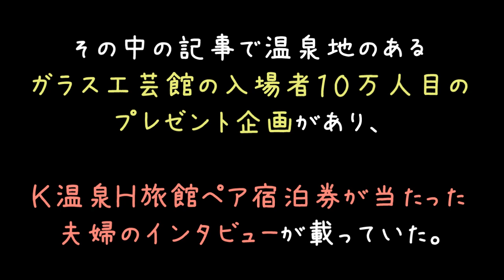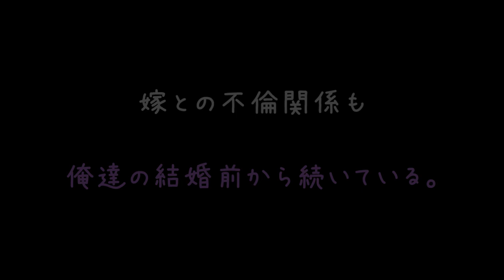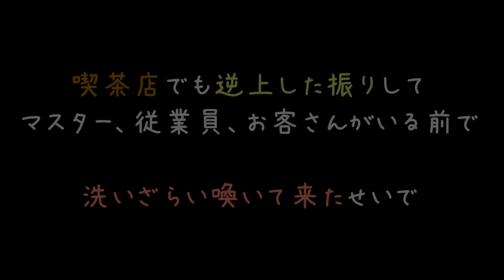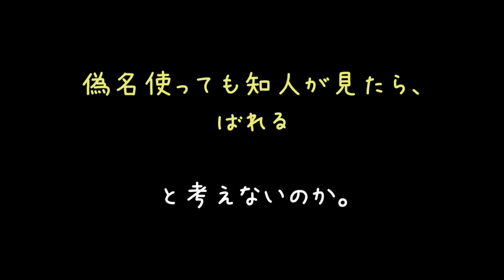たまたま見た地方温泉雑誌に嫁の不倫旅行記念写真ｗ【2ch】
ひ、ひどいよぉ……
ただ一緒に温泉旅行行っただけで浮気を決めつけるなんてひどいよぉ(´；ω；)
男女間の友情は成立するんだょあんまりだょぉ ｡゜ (ﾟ´Д｀ﾟ)゜｡

みたいな言い訳されたらきゅんきゅんしちゃいます(　＾ω＾)